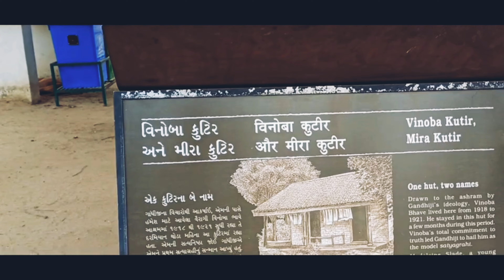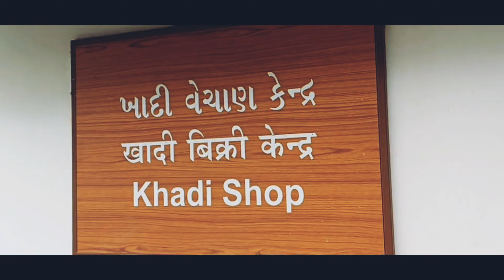विनोबा KUTEER SABARMATI ASHRAM GUJARAT MEERA KUTEER AHAMDABAD GUJARAT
VINOWA KUTEER SABARMATI ASHRAM GUJARAT AHAMDABAD विनोबा कुटीर/मीरा कुटीर – आचार्य विनोबा भावे जिनके नाम पर इस आश्रम में यह स्थान बनाया गया, गाँधी जी के राष्ट्रीय शिक्षक और आध्यात्मिक उत्तराधिकारी कहलाते है. गाँधी जी के अत्यंत करीबी विनोबा भावे इसी स्थान में बैठकर गाँधी जी के साथ चर्चा किया करते थे. विनोबा कुटीर को मीरा कुटीर नाम से भी सम्बोधित किया जाता है. मीराबेन एक ब्रिटिश महिला थी, लेकिन वे गाँधी जी के विचारों से बहुत अधिक प्रभावित थी. ब्रिटैन में अपने परिवार को छोड़ वे गाँधी जी की अनुयायी बन गई थी. साबरमती आश्रम के इस स्थान में आगे चलकर मीराबेन ने समय बिताया था, इसलिए इसे मीरा कुटीर भी कहते है.

नंदिनी – यह आश्रम का वह स्थान है जब गाँधी जी एवं उनके साथी यहाँ रहा करते थे, तो बाहर से जो भी व्यक्ति आता था, उसे इस जगह रुकवाया जाता था, इसे गेस्ट हाउस कहा जा सकता है. यह गाँधी जी के निवास थल हृदय कुंज के बिलकुल बाजु में स्थित था.

उपासना मंदिर – आश्रम में प्राथना के लिए गाँधी जी ने मुख्य रूप से मगन निवास एवं हृदय कुंज के बीच उपासना मंदिर नाम का स्थान बनवाया था, जहाँ रोज गाँधी जी सभी के साथ प्राथना किया करते थे. यह मंदिर खुले आसमान के नीचे बनाया गया था. गाँधी जी प्राथना के बाद सभी के साथ बैठकर उपदेश भी दिया करते थे, फिर वो उससे जुड़े सवाल-जबाब भी किया करते थे.